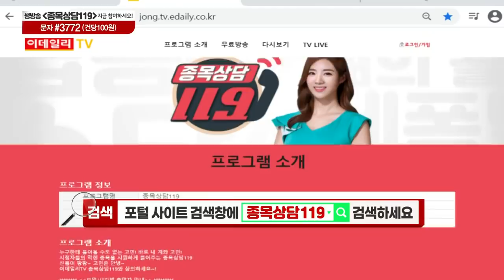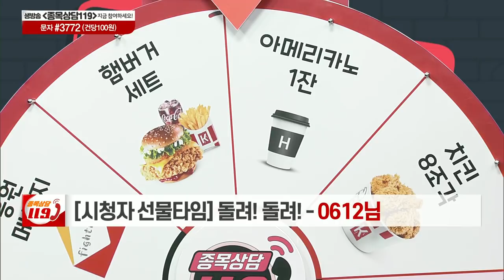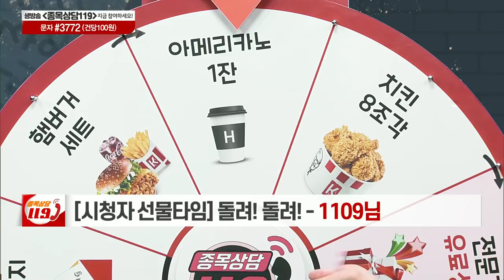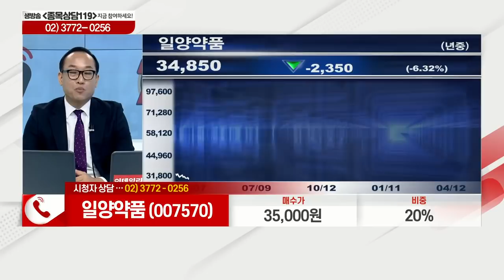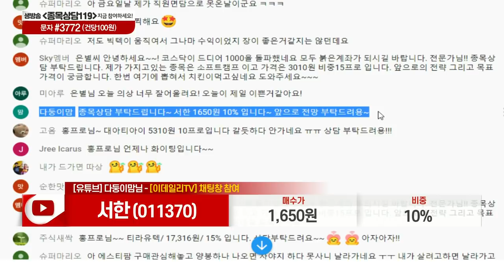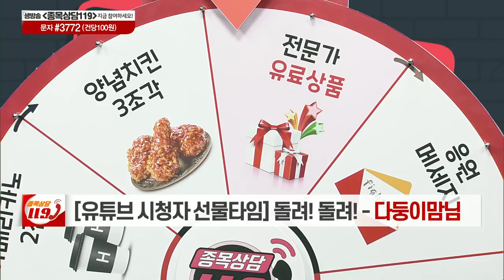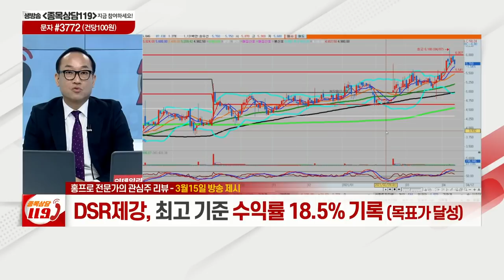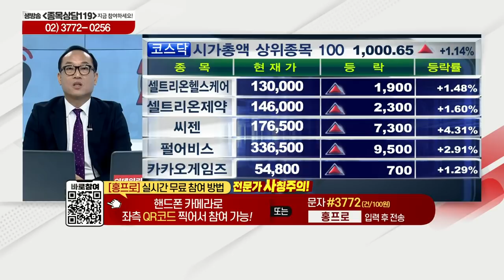인선이엔티, 두산인프라코어, DI동일, 일양약품, SK하이닉스, 서한, 코월패션, 삼천리자전거, 리드코프, DSR제강_이데일리ON 홍프로_종목상담 119 (20210412)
# 홍프로의 관심주 리뷰: 코월패션(033290), 삼천리자전거(024950), 리드코프(012700), DSR제강(069730)